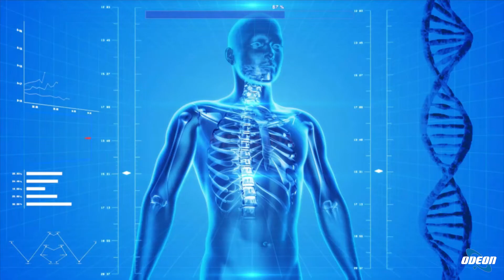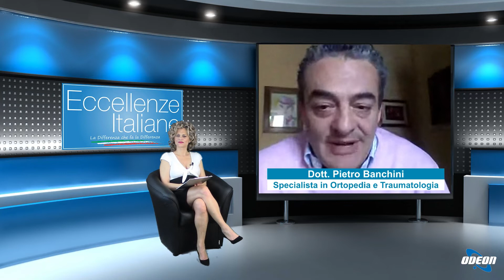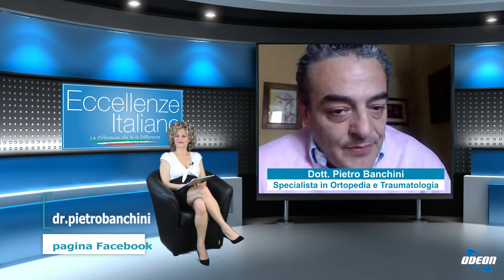Dott. Pietro Banchini: Sports Medicine e Ricostruzione del Legamento Crociato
In questa puntata del programma dedicato alle eccellenze italiane, il dottor Pietro Banchini ha parlato di sports medicine e della ricostruzione del legamento crociato anteriore. Ha spiegato che la sports medicine si occupa degli infortuni degli sportivi, che possono riguardare lesioni muscolari, legamentose e plurilegamentose, con particolare attenzione al ginocchio. È stata illustrata l'importanza della corretta chirurgia protesica e del trattamento rapido e preciso degli infortuni per consentire agli atleti di riprendere l'attività sportiva. Si è discusso in dettaglio della ricostruzione del legamento crociato anteriore, evidenziandone l'importanza e le procedure chirurgiche coinvolte. Infine, è stata sottolineata l'importanza di affidarsi a mani esperte per garantire il successo dell'intervento e il pieno recupero dell'atleta.